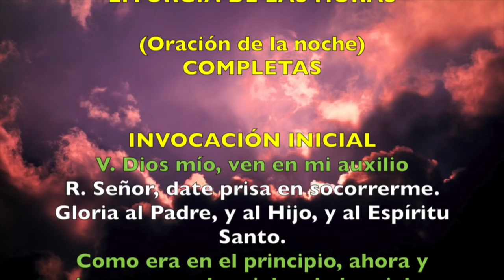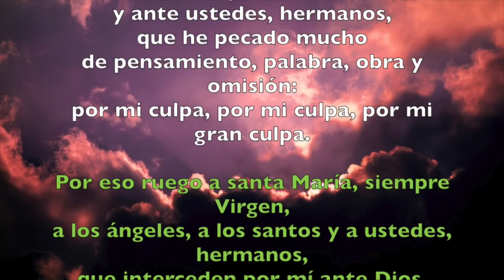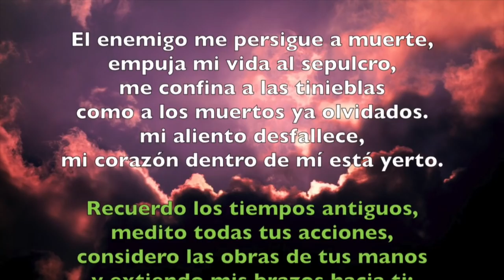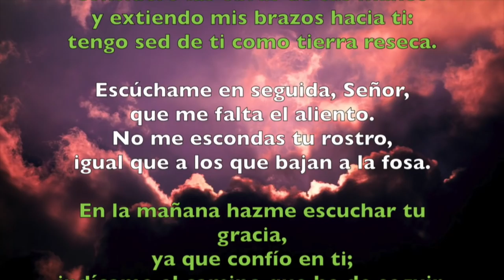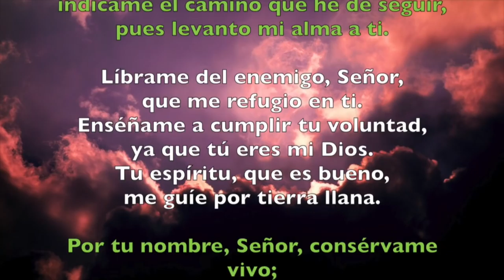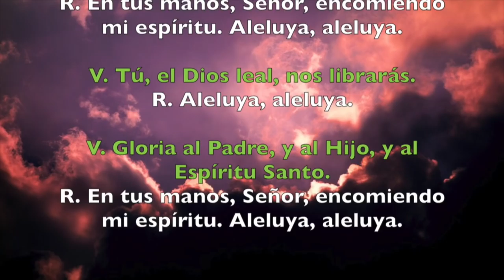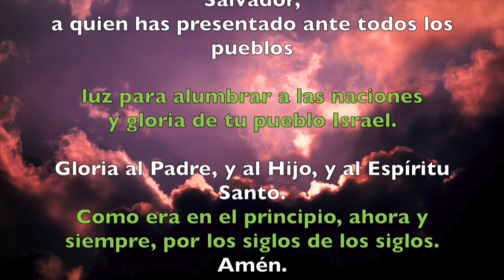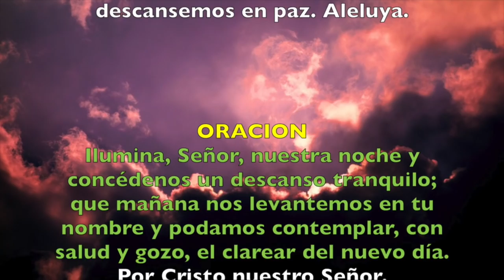Oración de la noche (Completas), MARTES 8 DE MAYO 2018 | Padre Sam